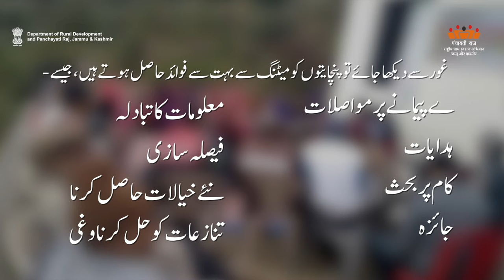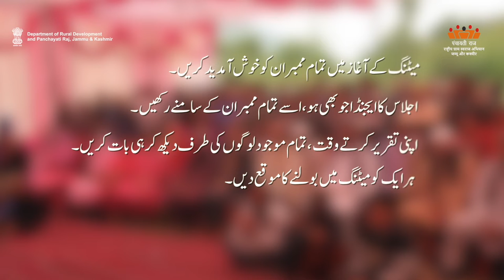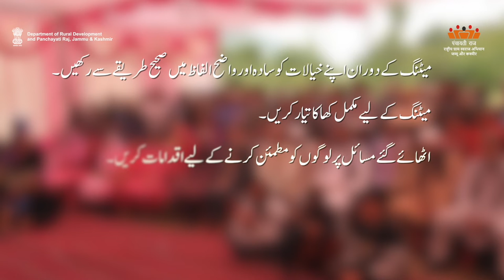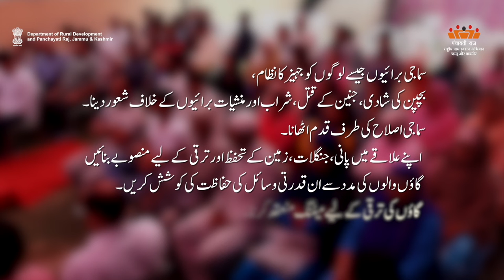AW-U Organising the panchayat Meeting| Department of Rural Development and Panchayati Raj, J&K